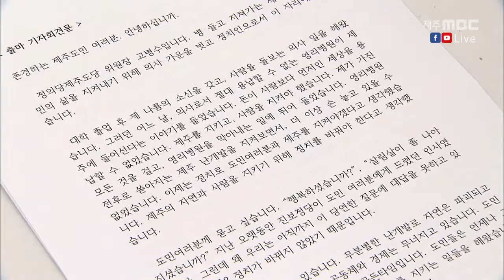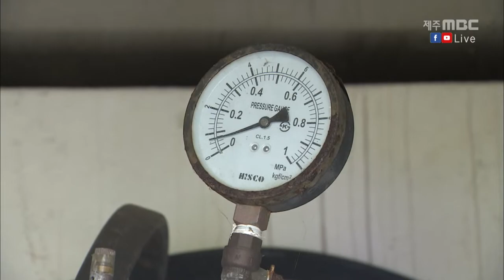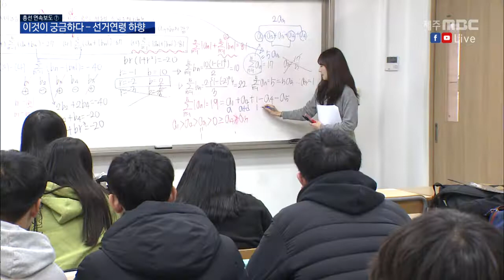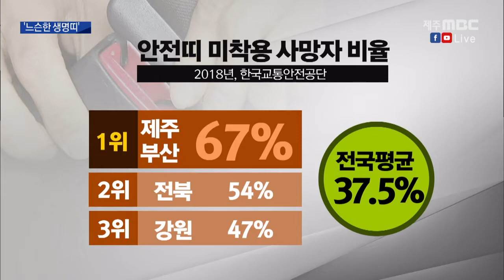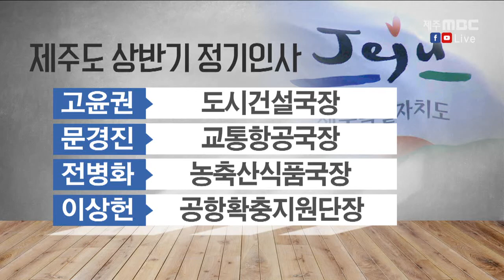2020년1월15일 뉴스데스크제주